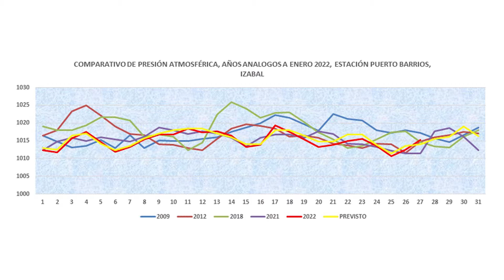CONDICIONES DEL TIEMPO PARA HOY JUEVES 27 DE ENERO 2022